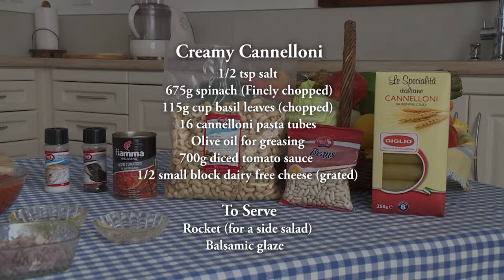Creamy Cannelloni on Better Living Tvshow (Vegan)